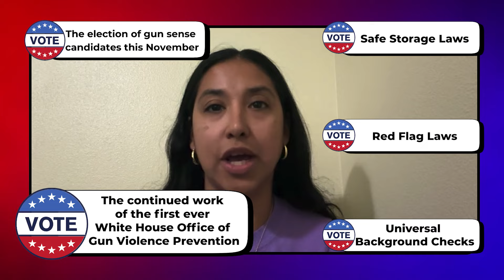La Vota - La Llamada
Gun violence is currently the leading cause of death for children in America. Kimberly Rubio shares her heartbreaking story of losing her daughter, Lexi, in the Uvalde school shooting, while Vanessa Gonzalez from Giffords, discusses the critical need for gun violence prevention in Latino communities .